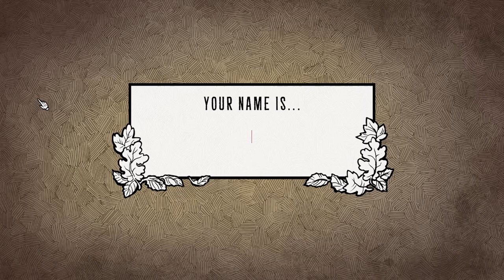Episode I Part 1: Welcome to the Holler | Let's Play Scarlet Hollow (Read Aloud)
I'll be playing all the episodes of this beautiful interactive spooky visual novel. I hope you guys enjoy!

ABOUT THE GAME: From award-winning graphic novelist Abby Howard, Scarlet Hollow is a horror visual novel and adventure game where your choices deeply matter. Hand-drawn backgrounds and sprites work together with a complex relationship system to bring to life an immersive world of charming (and terrifying) characters. Who lives, who dies, and the fate of an entire town rests on your shoulders.